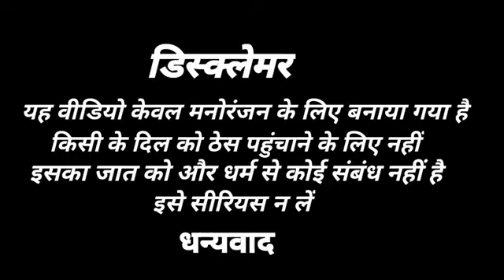सीता का हरण Sita ka haran kalyug ka Ramayan comedy 🤪😜